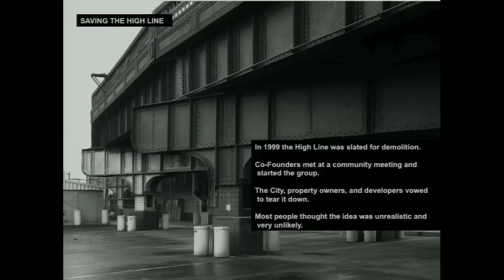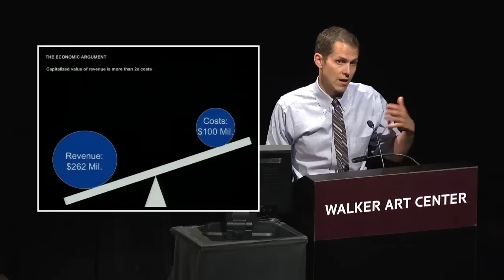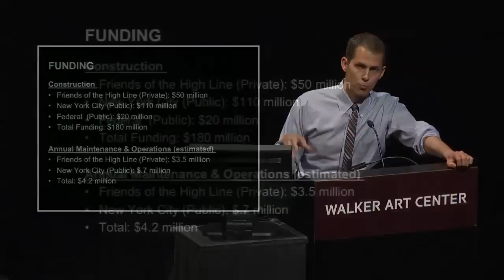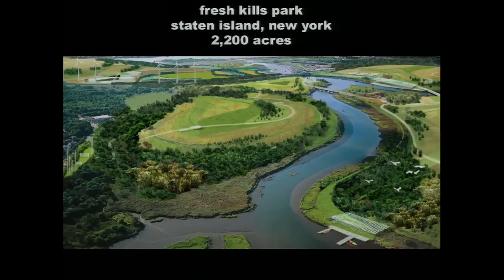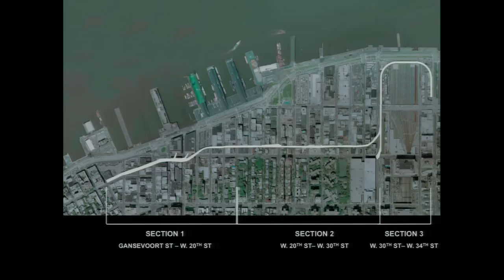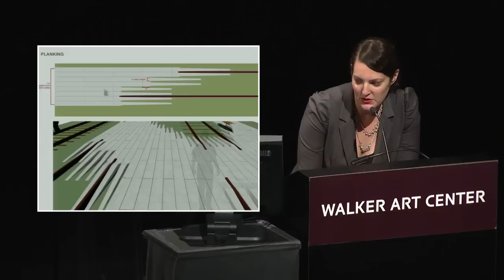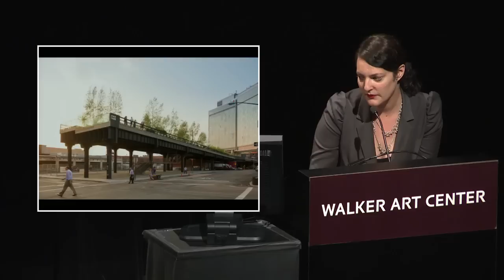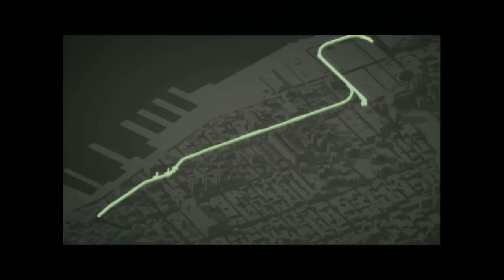New York's High Line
The High Line in New York City opened last summer to critical and public acclaim. One of the most unusual and stunning new public parks in recent decades, this abandoned elevated railway running through lower Manhattan has been transformed into a public pedestrian greenway. Designed by James Corner Field Operations, with Lisa Tziona Switkin serving as lead designer, as well as architects Diller Scofidio + Renfro, this remarkable urban transformation was spearheaded in 1999 by Robert Hammond and Joshua David, two residents of the High Line's Chelsea neighborhood.